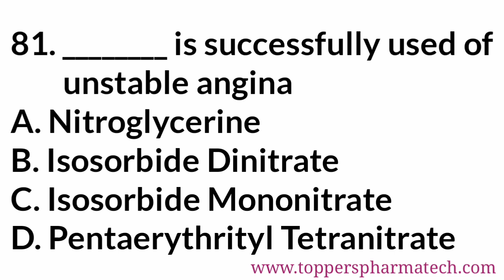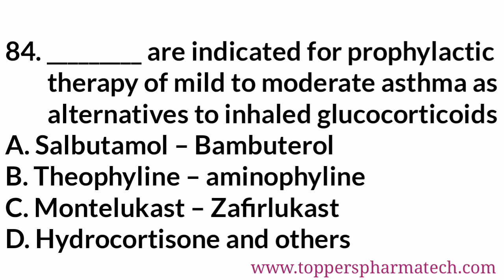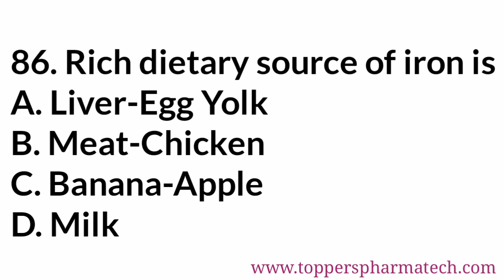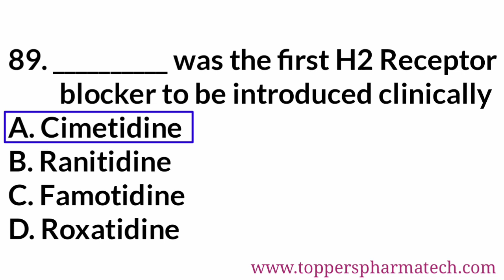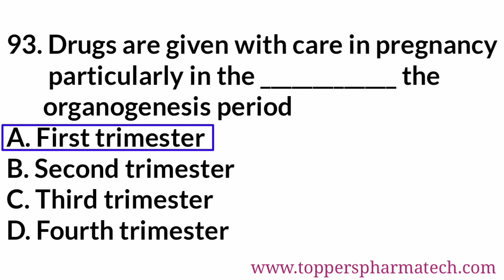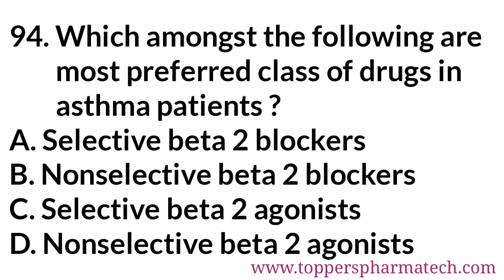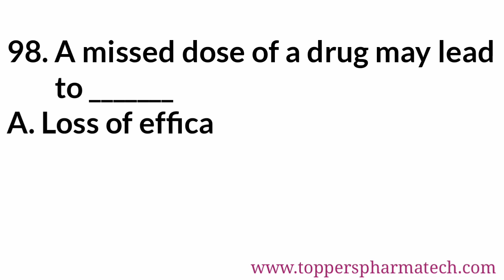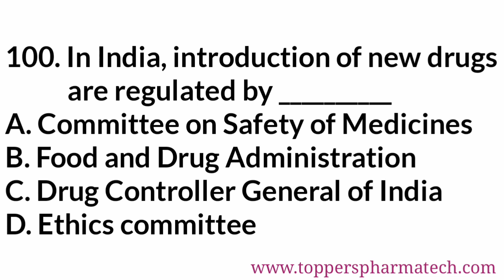Pharmacology MCQ - 15 || PharmacistExamQuestionPaper | DCO Exam | GPAT Exam | NIPER Exam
Pharmacist Exam Questions Paper